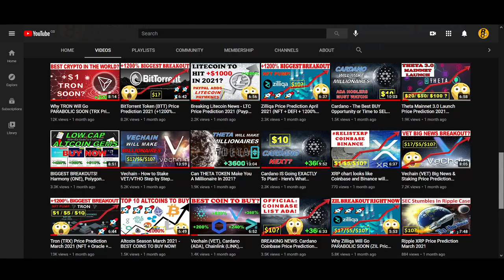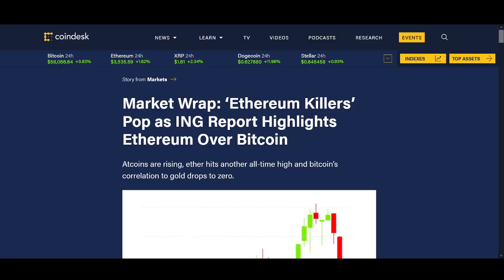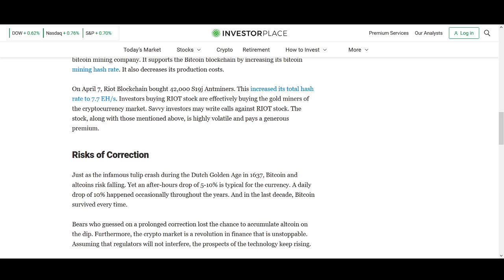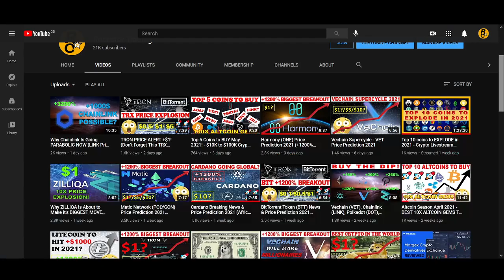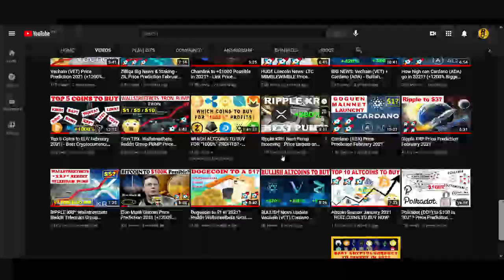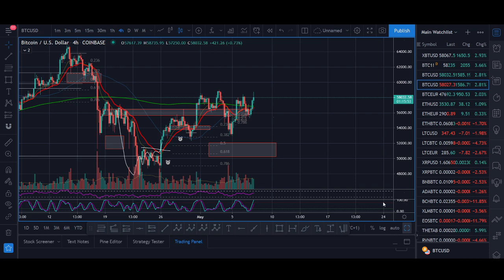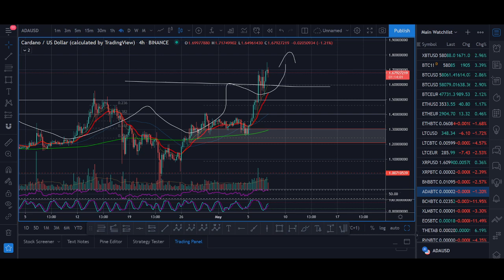Cardano Price EXPLOSION Incoming! ADA 2021 News, Price Prediction and Analysis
♥ BTC: 17isdB1axM3VB4w6kT4w53Kh7SHE24MeBv
♥ ETH: 0xb35c7a69c0f1aed0e017bf3f2e335868d82b01ef
♥ LTC: LayvBFb9dntcSsQrb8dKoWqd4B4mL8sooK

Regards,
Rocko